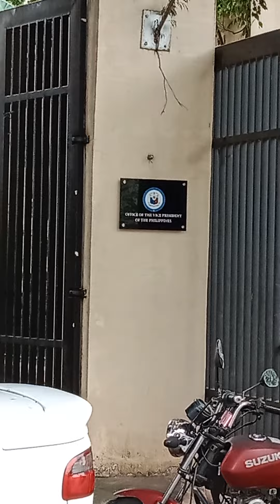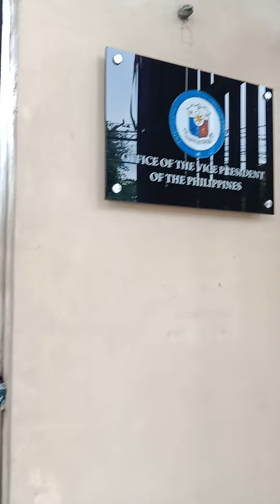Quezon city government office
11th street new manila Quezon city